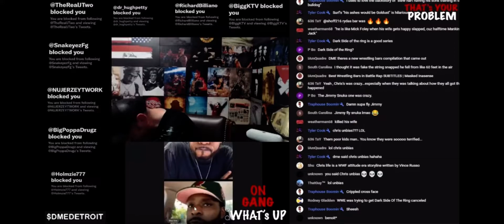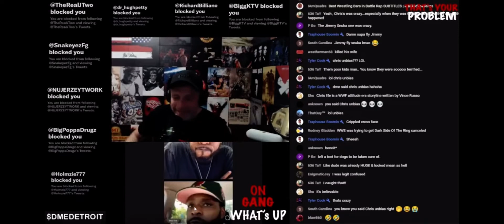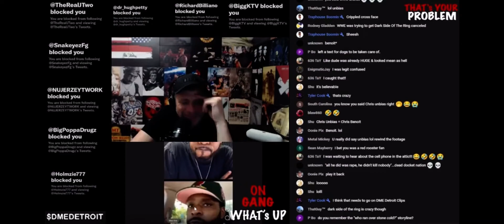DME DETROIT CONFUSES CHRIS BENOIT WITH DEAD DOCKET NATION